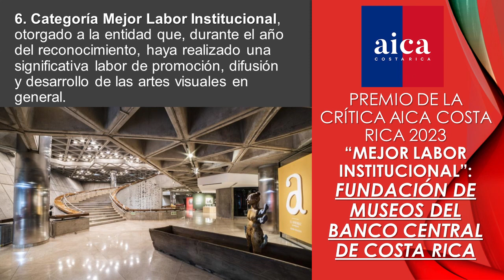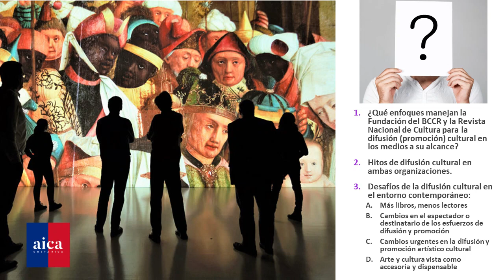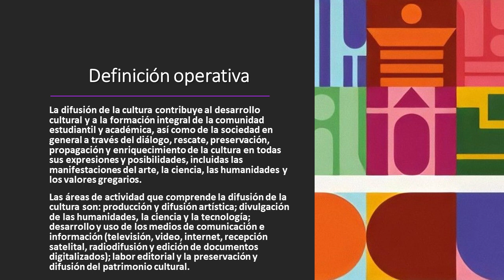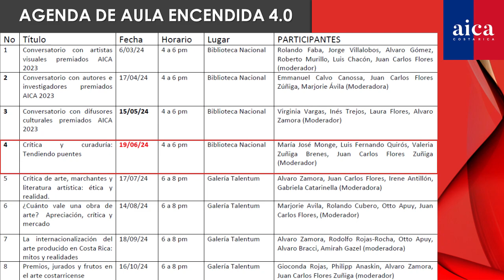AULA ENCENDIDA No 13: Hitos y desafíos en la difusión cultural contemporánea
El décimo tercer conversatorio del nuevo ciclo anual de "Aula Encendida", sobre la "Hitos y Desafíos en al difusión cultural contemporánea" moderado por el filósofo y crítico de arte, Alvaro Zamora Castro, permitió identificar cambios cruciales en los hábitos y actitudes de los espectadores y lectores ante la oferta cultural y artística actual con los gestores culturales, editores, y autores, Virginia Vargas, Dayana González, Alberto Murillo e Inés Trejos, de la Fundación de Museos del Banco Central de Costa Rica y la Revista Nacional de Cultura, ganadoras del Premio de la Crítica AICA Costa Rica 2023 en las categorías de "Mejor labor institucional" y "Mejor difusión delas Artes Visuales", respectivamente.
El conversatorio que tuvo lugar en la Biblioteca Nacional de la capital costarricense el 15 de mayo del 2024 fue registrado en la producción audiovisual del VLOG AICA No 26-24 a cargo de personal de la Biblioteca Nacional en su transmisión en modalidad y híbrida y fue editado y posproducido por Orietta Oreamuno Gomez de AICA Costa Rica para este medio.